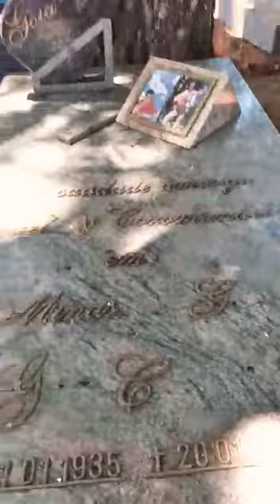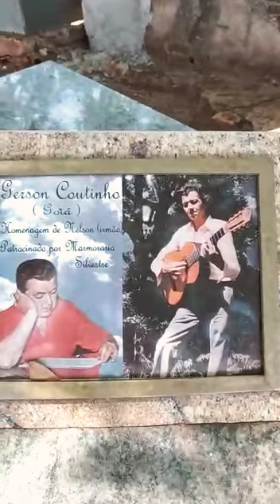Visitando o Túmulo do compositor Goiá.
Compositor da Músicas (pé de cedro, Aurora do Mundo é  outras grandes sucessos.

Em Coromandel MG